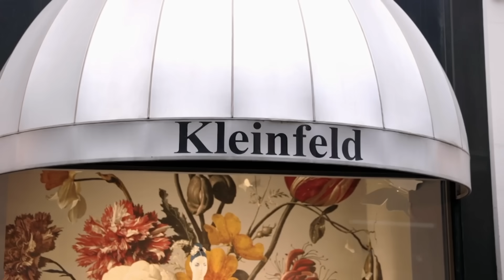Hero Nursing Bride Is Gifted Her Wedding Dress By Kleinfeld | Say Yes To The Dress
Bride-to-be Ronny served as a frontline nurse during the peak of COVID-19 in New York City. Randy believes she deserves something special and surprises her with the wedding dress of her dreams, courtesy of Kleinfeld.